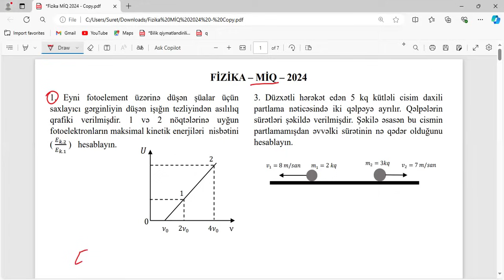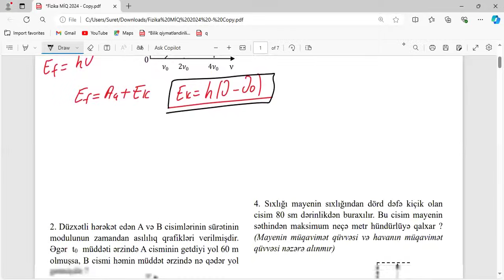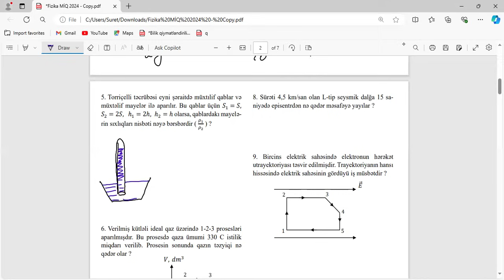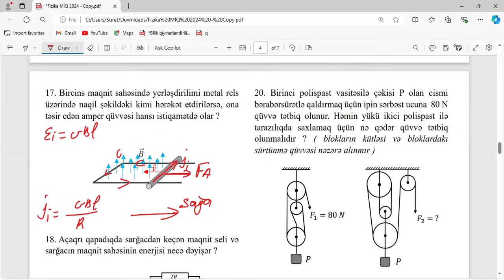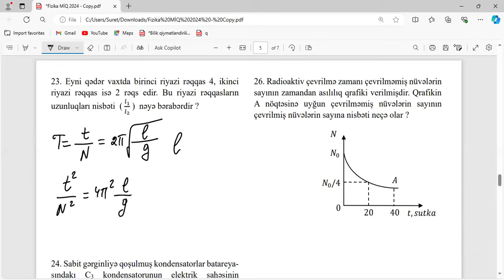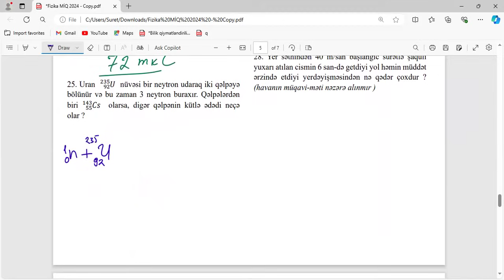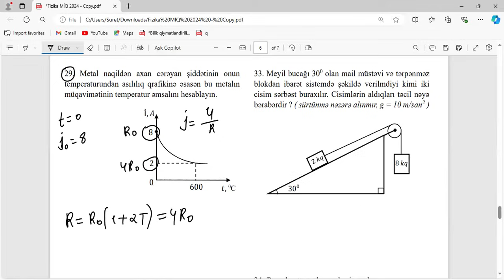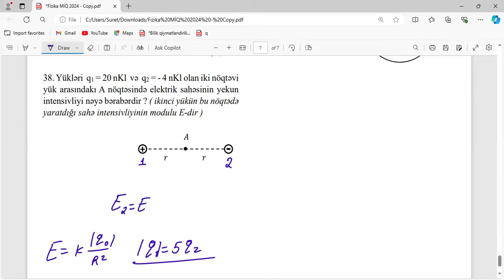5 iyul 2024 MiQ imtahanı fizika suallarının izahı. Miq 2024 fizika suallarının izahı.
🔺Fizikadan sınaq qrupu və şans imtahanına hazırlıq qrupları başlayır.

. *_Qeydiyyatdan keçməyə tələsin
🟢Məlumatı tam oxuyun🟢

🔻Qrupda aşağıdakılar paylaşılacaq.
1.Güvən quizləri (pdf)
2.Hədəf quizləri (pdf)
3.Landau testləri (pdf)
4. Mövzu sınaqları (pdf)
5. Dinamikadan seçmə suallar (pdf)
6.Model testləri və otk sınaqları

🔺Yuxarıdakıların hər birinin izahı video kimi qrupa göndəriləcək.

🔵Bəzi sınaqlar hərkəsə açıq paylaşılsada əksəriyyətin izahın yalnız qrupdakılar görəcək.

⚪️Qrupa qoşulmaq ödənişlidir (Ödəniş əvvəldən edilir)
*Ödəniş 20 manat(aylıq)*